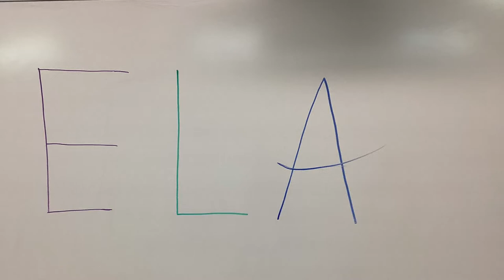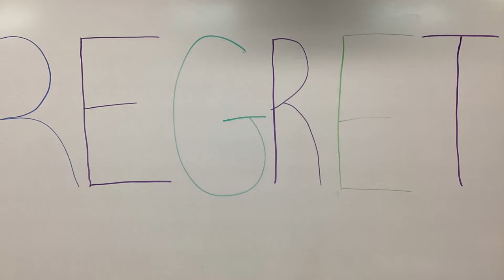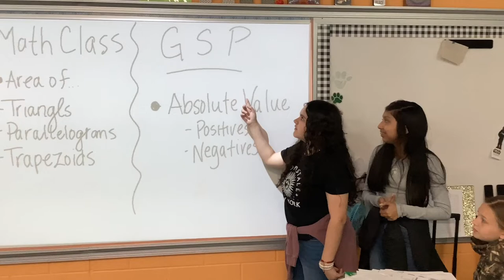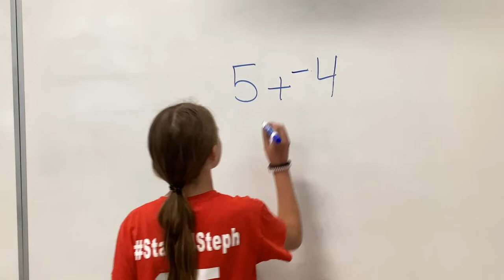Grantham Middle Final Demonstrated Learning Video (Learning Unit 4)